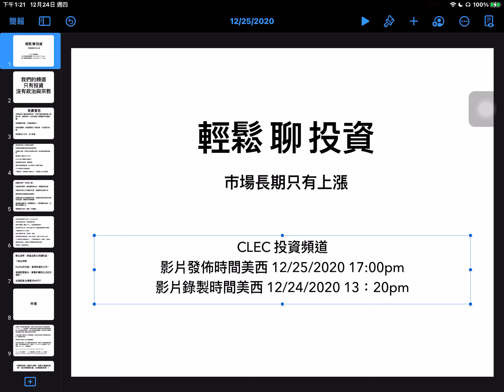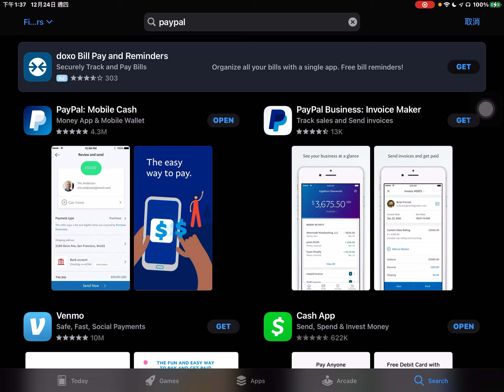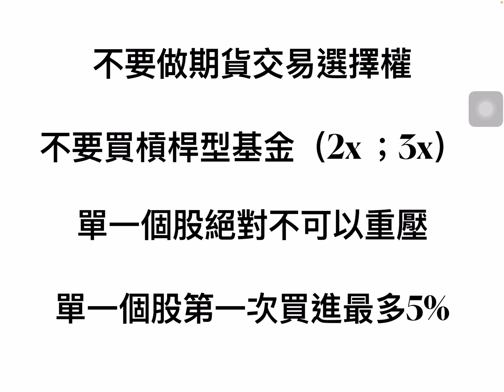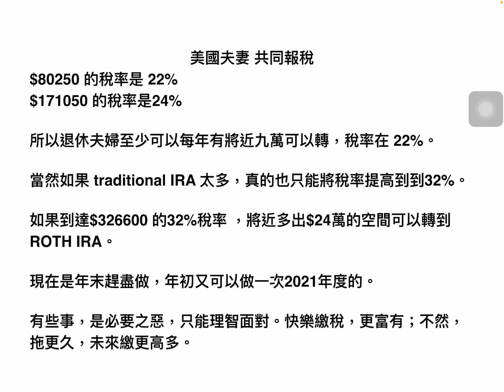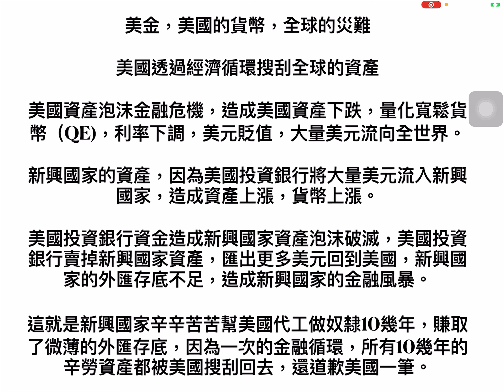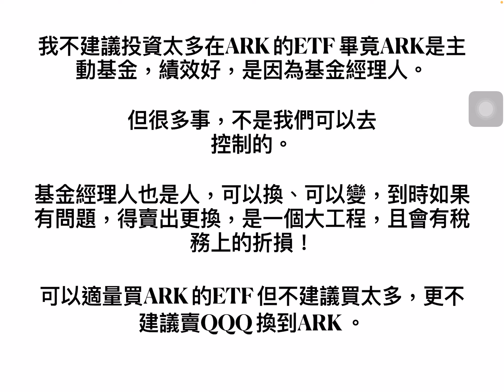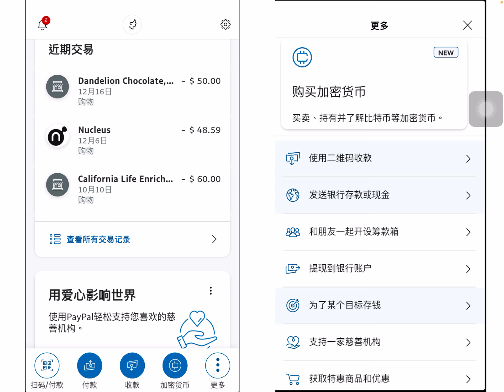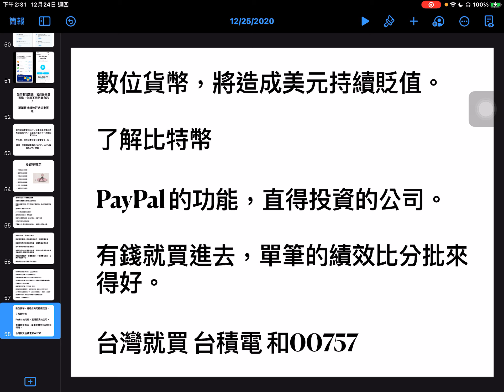CLEC 比特幣將成為儲備貨幣、美元可能走上長期下跌趨勢、蘋果做電動車特斯拉將大漲、美國的貨幣全球的災難、PayPal 值得、對抗資本侵略、年齡和投資風險無關 2020年1月25日CLEC輕鬆聊投資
免責宣告
本網站影片僅是投資教育，所有的資訊僅供參考，並非投資建議。
投資風險很高，可能虧損很大，
投資須謹慎，投資者要先了解投資，才能進行投資，投資要自行負責。

美國投資者買進指數基金QQQ

台灣投資者建議買以下四支基金
摩根士丹利美國增長基金（除權）
摩根基金-美國科技基金(美元)(累計)
富蘭克林高科技基金
貝萊德世界科技基金

建議新來的朋友先觀看以下影片，理解我們的投資哲學。

【保險的真相】賣保險是永遠的虧損。保險買越多、會越窮

有關投資理財的問題，請在下面留言，將盡所能回覆，分享我們的投資哲學。
但經過長時間的驗證，買進持有的簡單方式可以帶給一般人足夠的財富，

這是非營利組織。為了推廣投資教育知識，讓更多人能夠接觸到投資資訊，提供投資教育文章，上載於FB（Wealthyin50) 網站如下: 敬請指教！

投資新觀點！
在YouTube 查詢 CLEC 投資理財教育頻道
在FB 搜尋 Wealthyin50
有更多投資教育資訊。
FB（Wealthyin50) 網站如下: 敬請指教！
大家可以參考！！